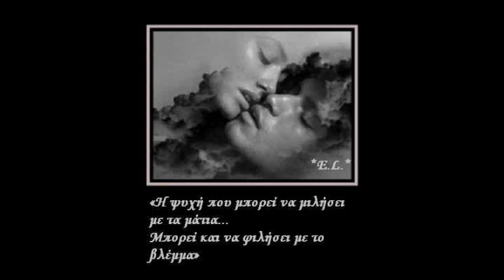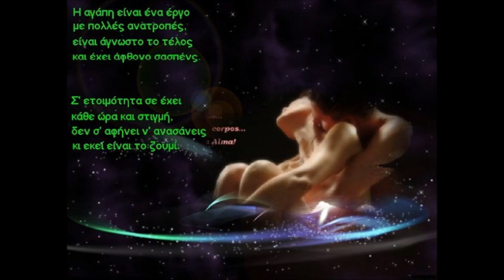AORATH PLHGH ASLANIDOU.wmv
EINAI ENA YPEROXO TRAGOUDI ME MIA THESPESIA ERMHNEIA APO THN MELINA ASLANIDOU